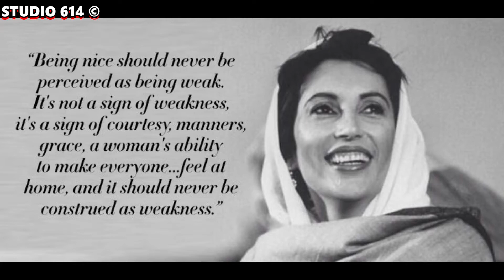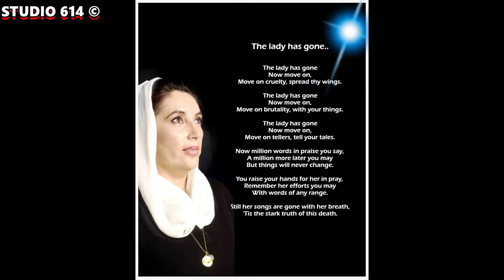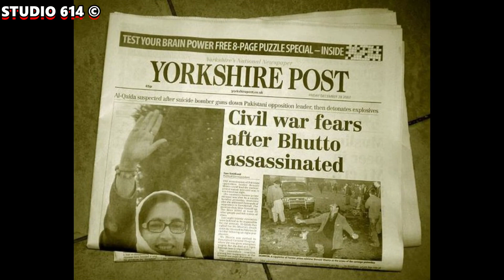RARE PHOTOS OF BENAZIR BHUTTO | STUDIO 614